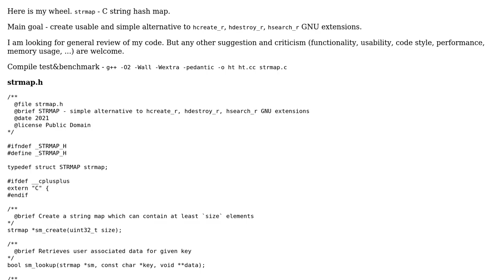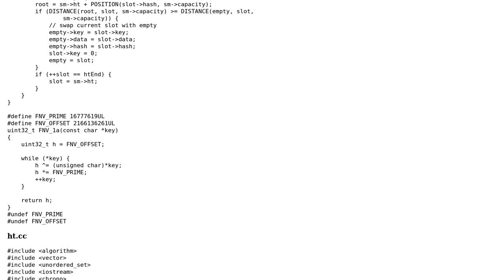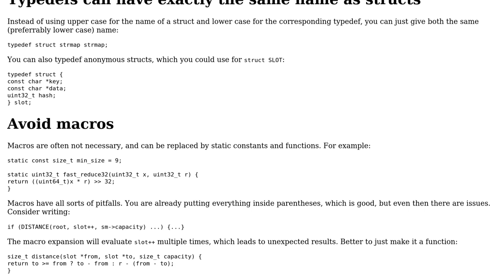Code Review: Open addressing linear probing hash map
With thanks & praise to God, and with thanks to the many people who have made this project possible! | Content (except music & images) licensed under CC BY-SA | Music | Images & others | With thanks to user Toby Speight user JulStrat user G. Sliepen and the Stack Exchange Network Trademarks are property of their respective owners. You are responsible for your own actions.